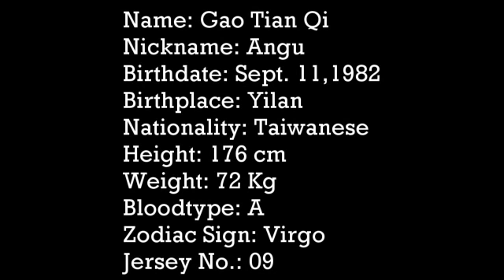* Gao Xing Fan Video (My Mvp Valentine) *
.a PURELY fan video that i made..
...he was the one who was in the series My Mvp Valentine..
..he was one of my crush in the series.
..i really wish i could see him in personal..^_^
..his real name was Gao Tian Qi..

Note that the things that i said here was not the latest update of him.. i dont have any latest pictures and update of him now.
..the pictures that i used in the video are maybe old..but atleast i g0t some..hehe..

..and the videos here was also from My Mvp Valentine which is my favorite taiwanese series..

..so comments and ratings are hugely appreciated..^_^